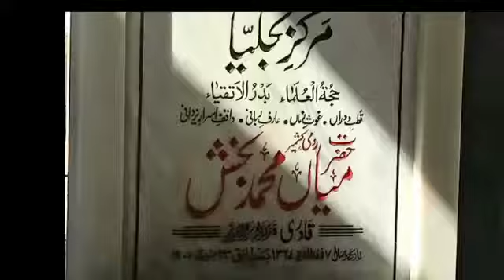سردار تنویر الیاس خان کی حضرت میاں محمد بخش رح کے مزار شریف پہ حاضری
Video from Amjad Ali Kalyar